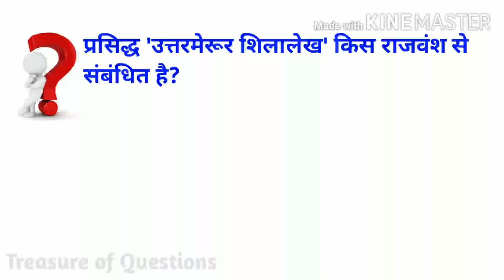उत्तरमेरुर शिलालेख किस राजवंश से संबंधित है | uthiramerur shilalekh kis rajvansh se sambandhit hai